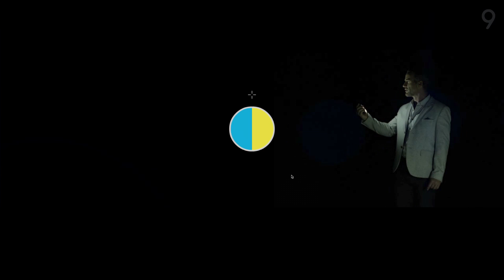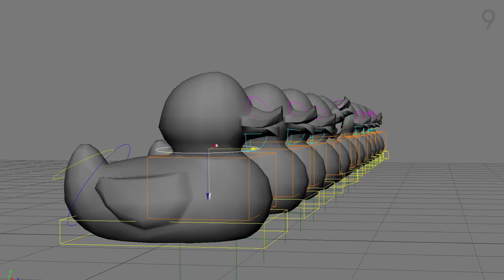LG: Hidden Worlds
LG: Hdden Worlds is an interactive film directed by Anrick Bregman from UNIT9, digital production company. The film tells a story of an interviewer who is literally sucked into a parallel world displayed on the screen. The Doctor, who was supposed to be interviewed by her embarks on a mission to bring her back. The users are asked to help in this quest and interact via webcam with different hidden worlds. Once they complete all of the levels, they can invite Facebook friends to the challenge.

Credits:
Director: Anrick Bregman
Brand: LG
Agency: SuperHeroes Amsterdam
Production Company: UNIT9
Interactive Producer: Richard Rowe
Live Action Production: Louis Figgis
Project Manager: Jenny Lam, Cyriele Piancastelli
Editor: Sam Bailey, Alex Burt
DOP: Carl Burke
Tech Lead: Dan Edgar
Lead Developer : David Hartono
Developer: Izaias Cavalcanti
Art Direction and Design: Ruben Feurer, Luciano Foglia
Design Assistant: Teresa Ahern
Sound Design: Richard Nathan
Post Production: Kettle Studio
Behind The Scenes: Cole Paviour
UX: Michael Ho
Quality Assurance: Peter Law